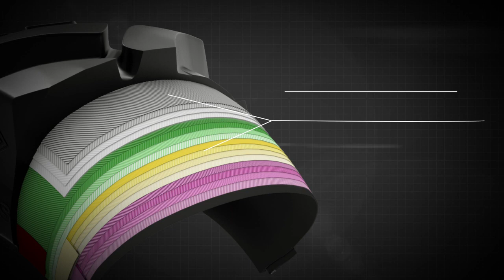Primex Log Stomper Xtreme TS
Demanding forestry applications require tough tires like the Primex Log Stomper Xtreme TS.